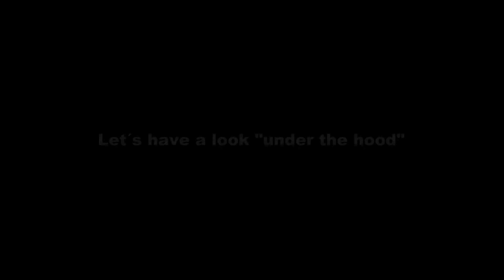Studioreef 2014 springtime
A long time has past since i last made any updates.
The system had a small case of STN on the blue SPS. Since then the tank has been less pretty but at the same time it has given me something to fix. The MP40 & MP10 have switched places to increase flow towards the overflowbox. The skimmer is set to it's highest possible setting. I will make more videos as the tank gets back on track